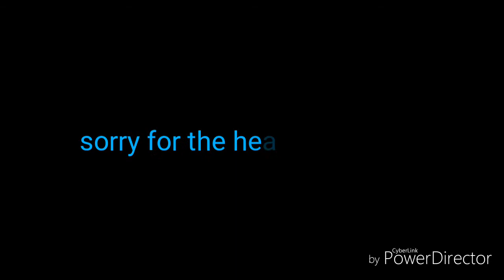Aphmau kissed Gene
I know it doesn't match it but it's funny